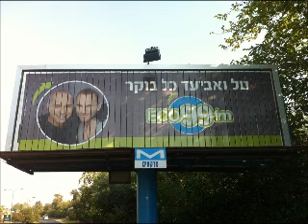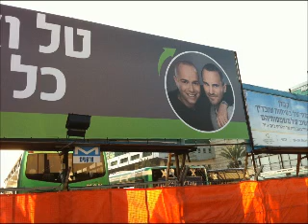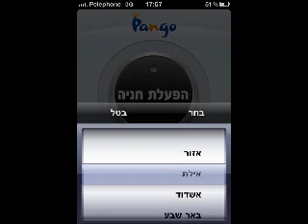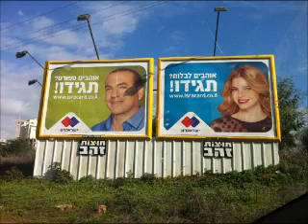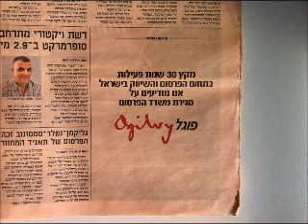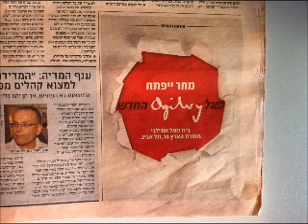פינת הפרסומות של גולן נוחיאן 9.1.2012